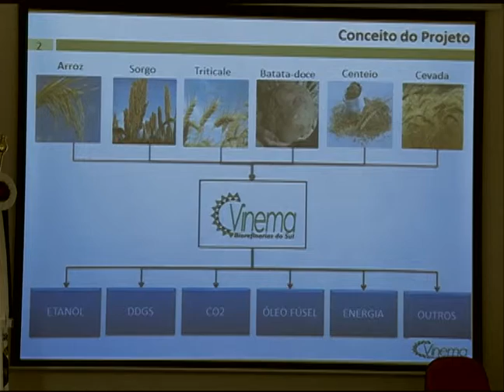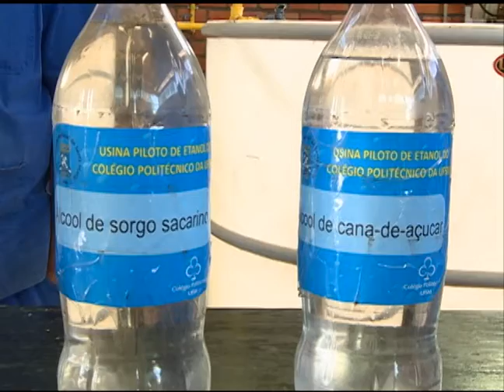Notícias da UFSM - Inauguração da Usina de Etanol